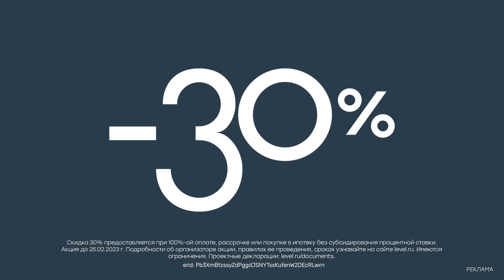Кирилл Мазур про трудности свиданий, отцовский контент и поездку в Амстердам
Скидка 30% на квартиры и апартаменты бизнес- и комфорт- класса от Level Group до 25 февраля. Подробнее на сайте

Смотри премьерные выпуски шоу "Stand Up" каждую пятницу в 23:00 на